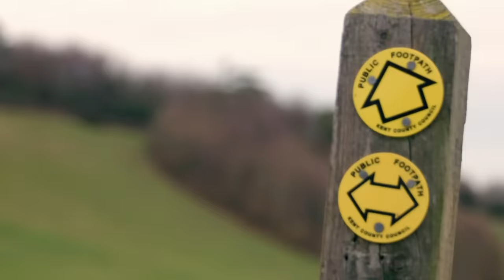13-Year-Old surprises Jessie J with SELF-WRITTEN SONG in The Voice Kids | #46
Viewers were left in tears as they watched this 13-Year-Old, who lost his mother 15 months ago, sing his own song in The Voice Kids. Singer-songwriter Sam became the winner of The Voice Kids UK of 2019. Check out his incredible journey from 'The Blind Auditions' to the 'Grand Final'!

🔻SONG LIST
- Blind Audition: "Like A Rolling Stone" by Bob Dylan
- Blind Audition: "Everything's Alright" by Sam Wilkinson
- Battle: "Under Pressure" by Queen & David Bowie
- Semi-Final: "Father and Son" by Cat Stevens
- Final:  "Everything's Alright" by Sam Wilkinson
- Final: "Hey Jude" by The Beatles